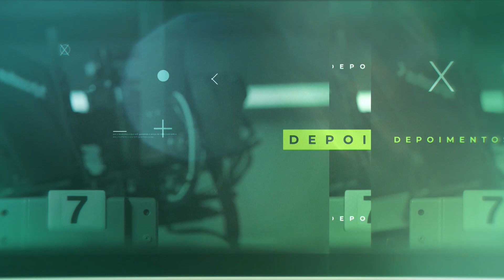Agro Entrevista com Roberto Jank | AgroMais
O aumento do preço do leite e a relação com a queda do consumo é o assunto desta edição do Agro Entrevista. O apresentador, Leandro de Souza conversa com Roberto Jank, vice-presidente, vice-presidente da Abraleite.